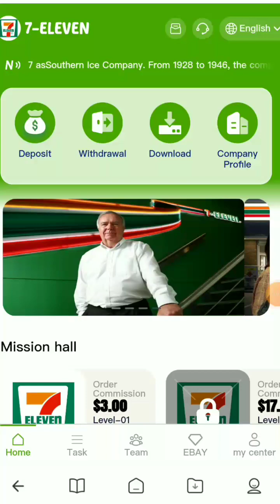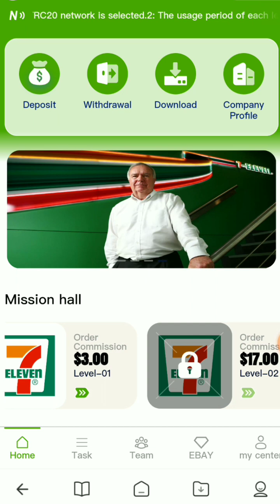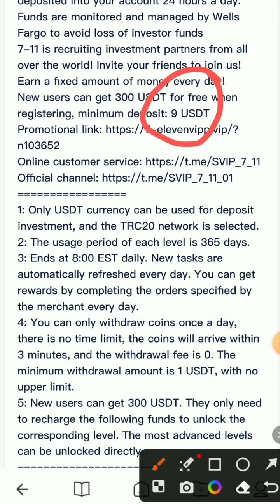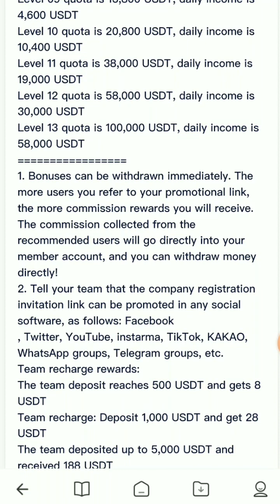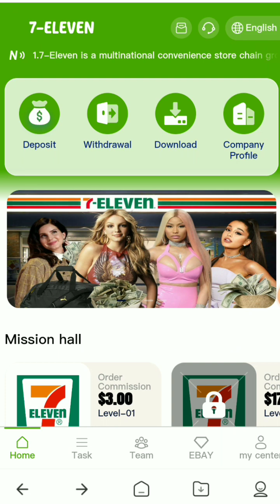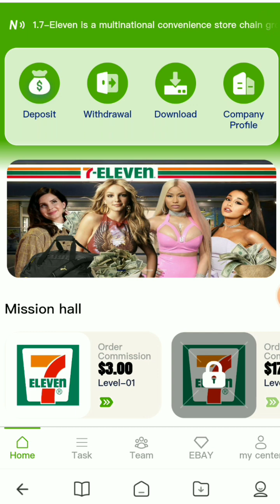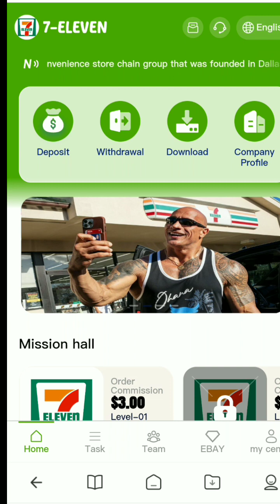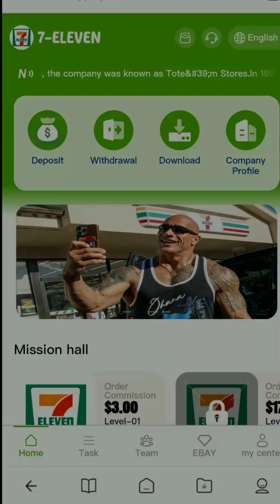WEBSITE MINING USDT DENGAN BAYARAN TERTINGGI 2023|| CAIR 3 USDT PERHARI ‼️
7-Eleven is a multinational convenience store chain that was founded in Dallas, USA in 1927 as the Southern Ice Company. Earn a fixed amount of money every day! New users can get 300 USDT for free when registering, minimum deposit: 9 USDT

New money making apps in 2023 New Profitable Websites for 2023 New investment locations in 2023 online usd kaise kamaye Make Money Online Apps Tether Mining Application The Best Cryptocurrencies to Invest in 2023 trx mine usdt money making website Free USDT 2023 USDT investment platform dollar website Tether USDT Thunder dollar wallet New money making websites in 2023 Free USDT Earning Sites in 2023 Best USDT Earning Sites 2023 Earning Apps 2023 New USDT Earning Websites in 2023